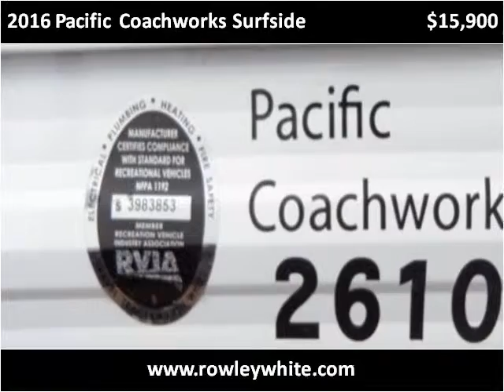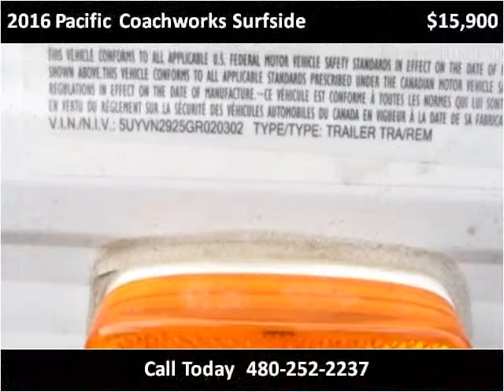2016 Pacific Coachworks Surfside New Cars Mesa AZ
This 2016 Pacific Coachworks Surfside is available from Rowley White RV.